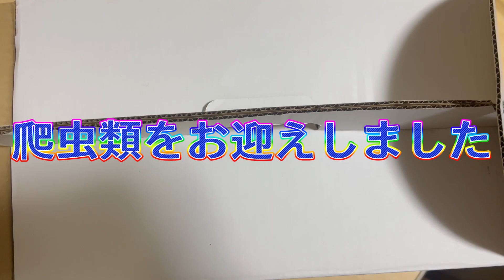【爬虫類】生体お迎え！我が家へようこそ～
こんばんは(=ﾟωﾟ)ﾉ

爬虫類お迎え動画です。

まさか我が家が爬虫類をお迎えすると思ってもいませんでした！
フクロモモンガからそうなんですけどね～
夢にも思ってなかったことがたくさんです✨

一時期、主人がヒョウモントカゲモドキを飼育したいと
言ってたんですが、飼育断念したんです。
私が虫だめなので！！

今回お迎えした爬虫類の飼育方法を聞いて
飼うことを決めました✨

可愛い顔して、しっかり喜怒哀楽を伝えてくれて嬉しいです。

また爬虫類の動画あげますね～
それでは！！

夫婦と暮らす、フェレット・フクロモモンガなどの日常
家族紹介↓

パパ・ママ

【フェレット】
アル／マーシャル·バタースコッチ／１９.４.２４
リル／マウンテンビュー·セーブル／２１.２.２１
ルル／ピーターセン·セーブル／２１.４.４
メル／マーシャル.シルバーミッド／２２.２.１３
チル／ネザーランドビックライン.シャンパン／２２.５.２０
ヨル／NCファーム.セーブル／２３.３.１２

コタ／ホワイトフェイス／２１.８.９
ムタ／リューシスティック／２１.８.１６
ウタ／クリミノ／２２.５.１７(妊婦)
ロタ／モザイク／２３.３.１２(妊婦)

【亀（カメ）】
カブトニオイガメ・３匹
イシガメ・５匹

もち／２３.７.１０

【監視隊🌈】
ハム子／ジャンガリアン／１８.１〜19.10.22
ハム太郎／ジャンガリアン／１８.１１〜21.11.4
ベル／マウンテンビュー·シルバー／１８.３.２５～23.5.8

みい♡ベル🔔ふぇれももん村

ふぇれももん村♡みい

ふぇれももん村のLINEスタンプです！
〚フェレット・フクロモモンガ・ハムスター・ミーアキャット〛

日常会話に使いやすいスタンプを作ってますので、ぜひ使ってください。
まだ作ってる最中ですので、推しの子スタンプもぜひ！